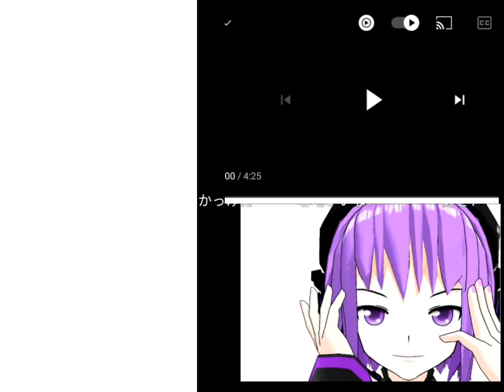butterfly on your right shoulder vocaloid uatu Fanloid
ia miki defoko haku lily butterfly on your right shoulder